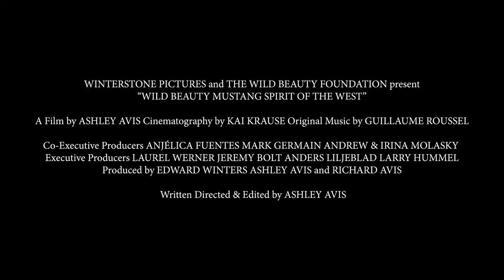Wild Beauty: Mustang Spirit of the West - Official Trailer (2023) Ashley Avis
An immersive journey into the world of wild horses, Wild Beauty Mustang Spirit of the West illuminates both the profound beauty and desperate plight currently faced by the wild horses in the Western United States.